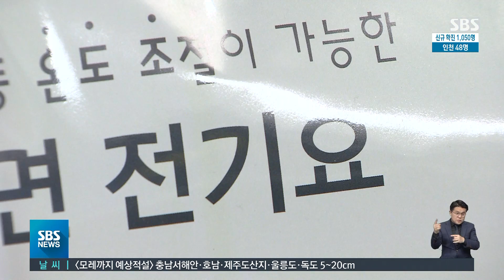60대 이상이 운영하는 사업체, 1년 사이 3.6% 증가 / SBS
[경제 365]
전국 417만 5천여 사업체 가운데 대표자 나이가 60살 넘는 곳이 1년 사이 3.6% 증가한 96만 2천 곳으로 나타났습니다.
이는 전체 사업체 수 증가분의 절반에 달하는 규모로, 고령자들이 은퇴 후 쉬지 않고 창업에 뛰어들고 있다고 통계청은 밝혔습니다.